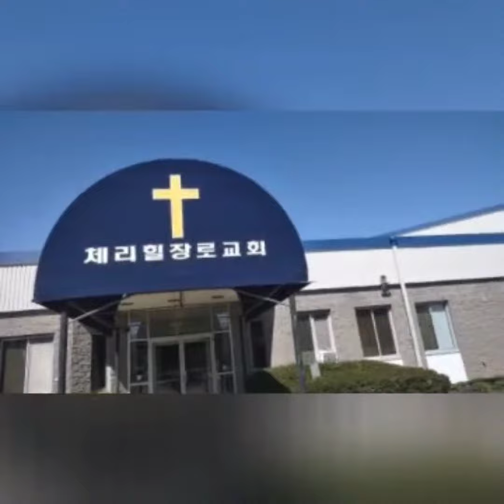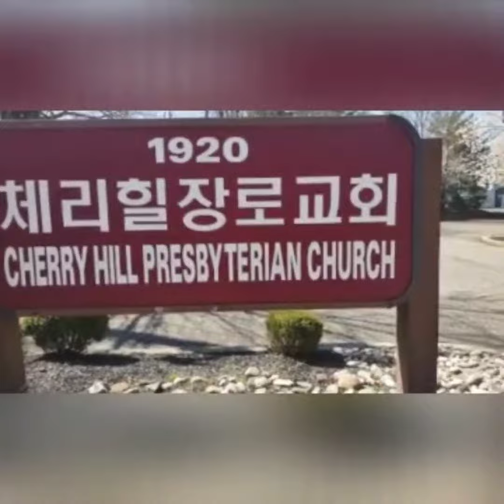korean-American Church 교회 in NJ & Philly koreanchurch koreanstyle koreantown , 🐰covid19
Never Give Up Your Dreams, Because God is Always Loving you ❣️ No Matter What ? 2023 will be Tough & Rough Years for Everyone,again. Causes War's, Inflation, COVID 19 + Global Warming, of Some Craze Weather's... Thank you 👍 for Thumbs up ... 💕.. From Near Youngstown Ohio Today 4/20/2023 930 AM Local times. .. Heading to New Jersey or Boston Massachusetts in a few days later. Thank you for keep Watching us Folks. .. God Bless to you All ... 행복 하세요 ... Be Happy & Be Healthy Days 😊 2023 is called Rabbit Happy Year's for everyone ..as see that still affecting for COVID 19 in Many Churches & Many Restaurants are closed down, Affecting many small or Big Businesses even past 3 Years now ... So Total Died From COVID 19 is over 5 to 6 Millions Older Folks are Died now, and l lost my Older Brother was died in also COVID 19 Aged of only 72 years old stayed in Nursing Home in Bethlehem Pennsylvania sad 😭 😢😭😢😭😢😭😢😭😢😢😭😢😢😭😭😢😭😭😢😢😭😢 💕 ... 👍 Thank you Folks